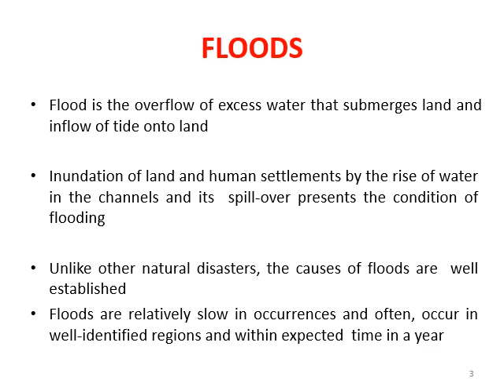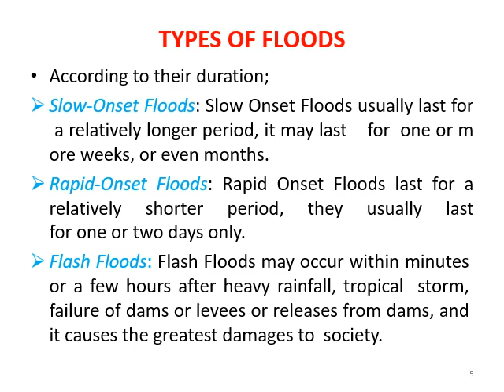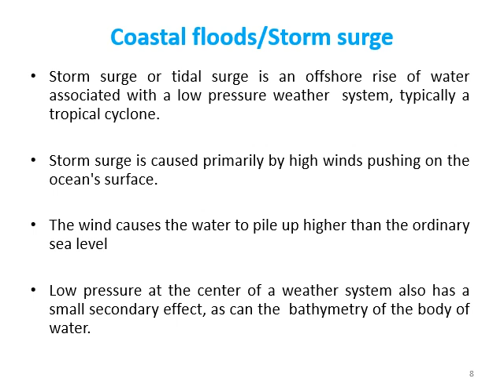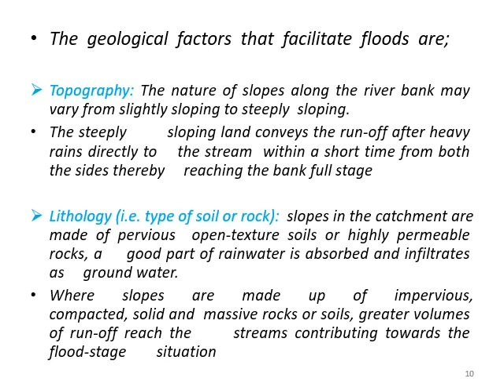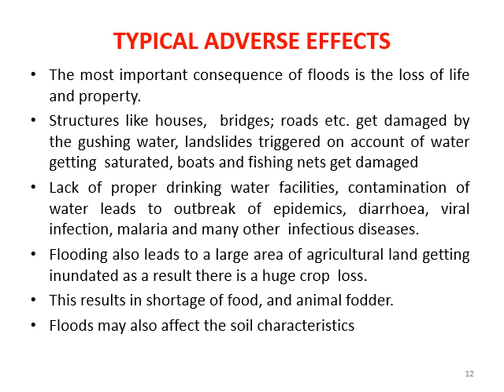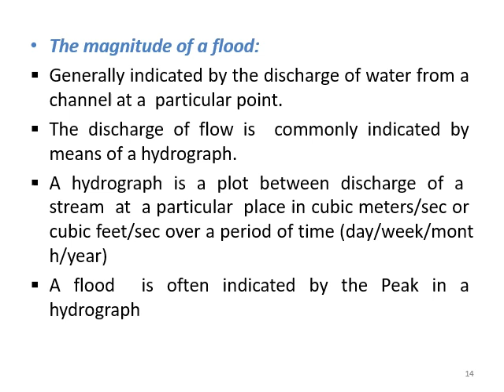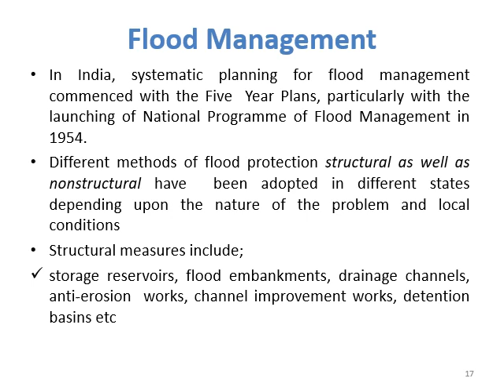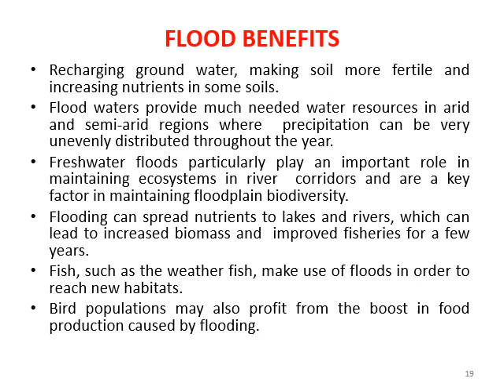CE 488: DISASTER MANAGEMENT (KTU)- Module 3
Types of Natural Disasters II- Floods